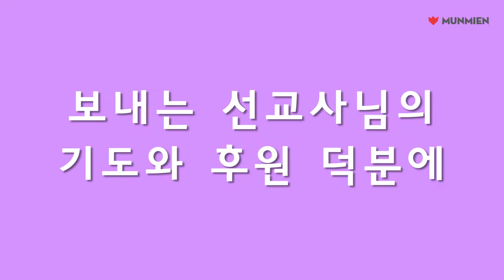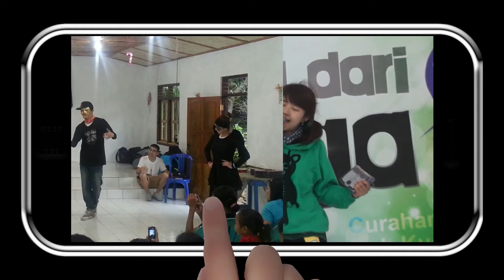MME 문미엔 단기선교 영상 - 사진편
2013 문미엔 후원자에게 전달할 단기 선교 영상